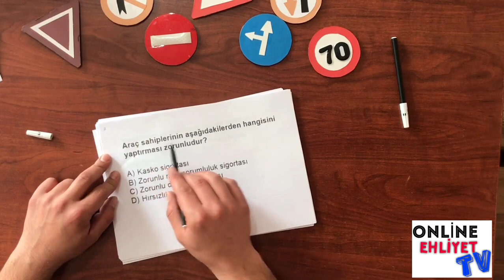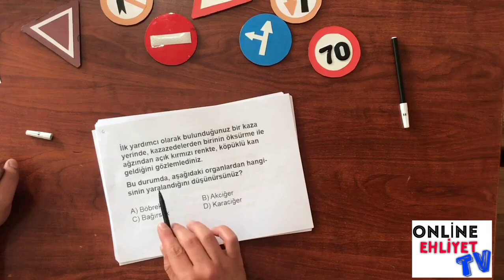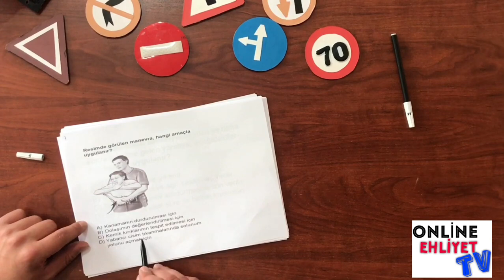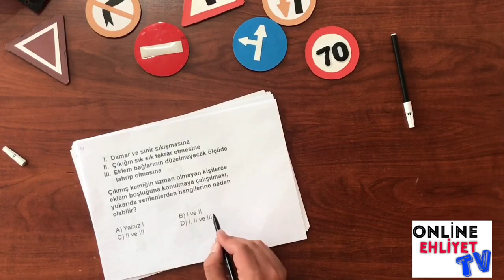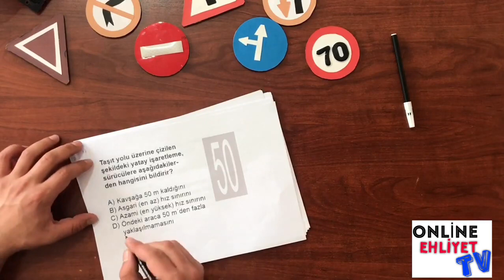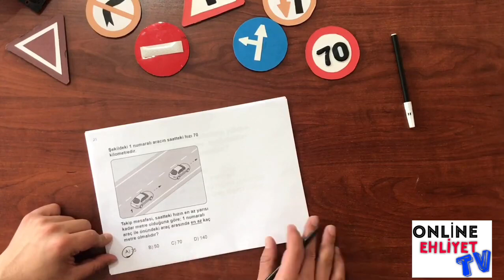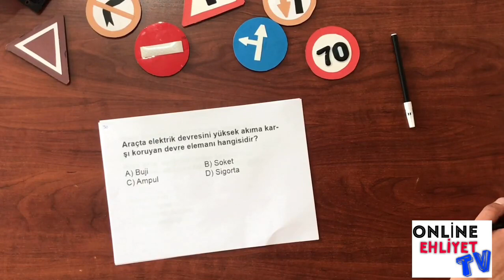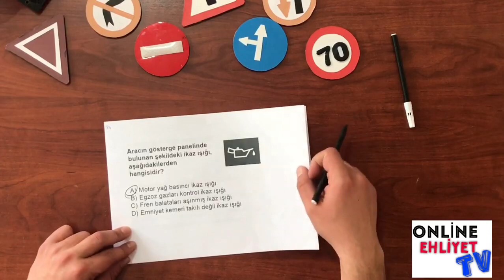Ehliyet Sınav Soruları 2020 Haziran